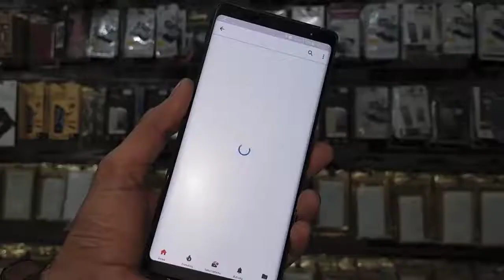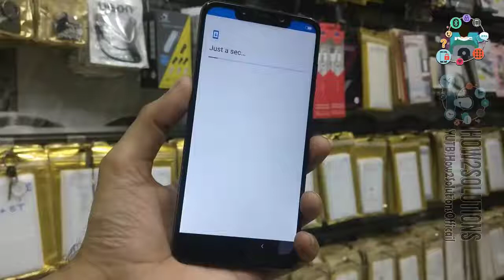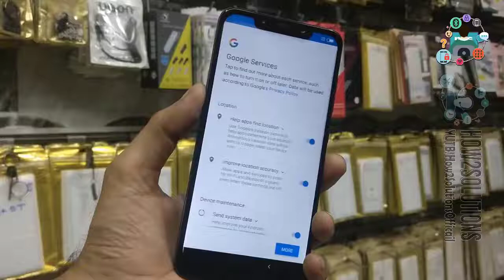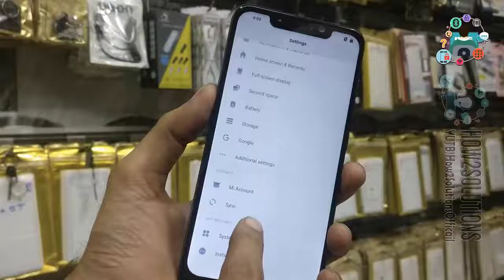Xiaomi POCO F1 Hard reset Mi forgot pattern password lock